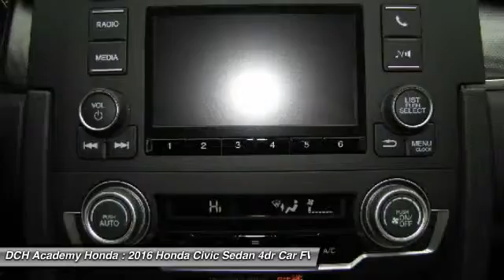2016 Honda Civic Sedan AH61049